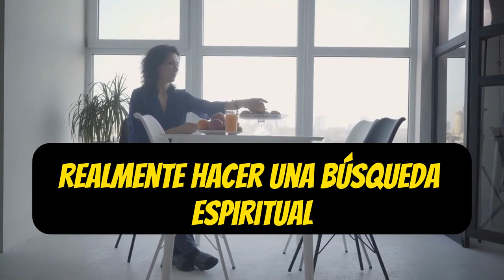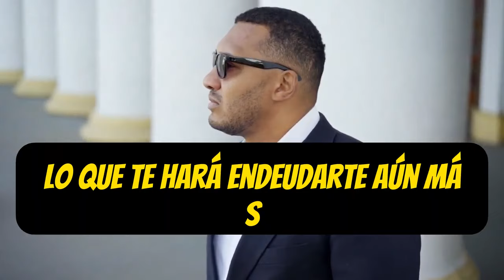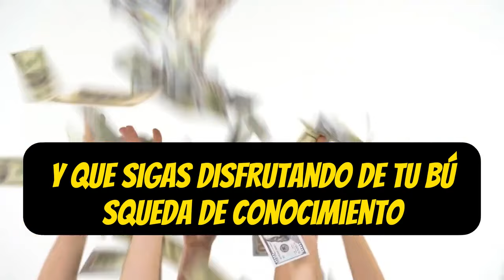Estas 4 ENSEÑANZAS Te Darán LA LIBERTAD FINANCIERA 🔥🔥😮😮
Descubre las 4 enseñanzas cruciales que transformarán tu vida financiera y te encaminarán hacia la anhelada libertad financiera en este vídeo exclusivo. Cada consejo ha sido cuidadosamente seleccionado y explicado para proporcionarte las herramientas y el conocimiento necesario para tomar control de tus finanzas, invertir inteligentemente y crear un futuro económico próspero.

1)This video has no negative impact on the original works (It would actually be positive for them)
2)This video is also for teaching purposes.
3)It is not transformative in nature.
4)I only used bits and pieces of videos to get the point across where necessary.